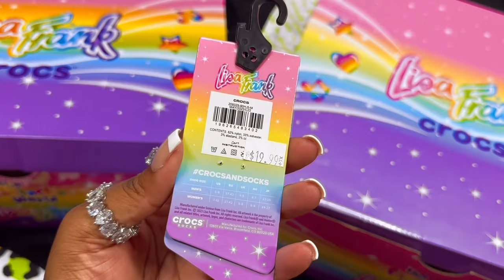NEW CROCS x LISA FRANK SOCKS & JIBBITZ 5 PACK | UNBOXING REVIEW, TRY ON & STYLING!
Heyyy Doll’s 🎀

Wig Info: Created | Colored | Styled By Me! ✨

Welcome Back To A Family, A Safe Place & A Peace Of Mind! Here On This Channel EVERYONE Is Accepted! 💕🤞🏾🌎

Today We’re Back With More Lisa Frank Things! OMGGG Y’all I Cannot Get Enough, I NEED All The Lisa Frank Merch In My Crocs Collection! 💕✨🌈🦄

I’m Bringing Y’all Just The New Lisa Frank Croc Socks & Jibbitz, Because All My Subscribers Got The Exclusive Drop On The Cozzzy Sandals & Mega Crushes SUPER EARLY Months Before They Just Released!

But I Will Be Showing Y’all How The Socks Pair With Both The Cozzzy Sandal Style & The Mega Crush Style In A Try On! As Well As A Detailed Close Up View Of The Jibbitz Pack! So Tune In To Get A Look!

Croc Socks 🧦 ONLY Available In Select Croc Stores! 🥺

Also Make Sure You Turn On My Post Notifications 🔔 ! You Don’t Want To Miss Out On Any New Releases, While Helping Us Grow To Our 100K Goal This Year! It’s Very Much Appreciated 🌹🙏🏾✨